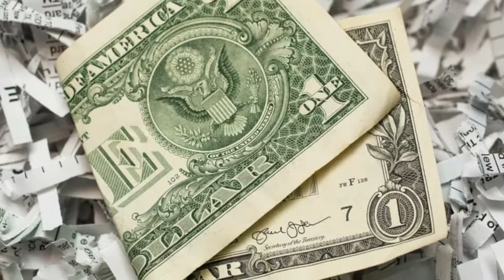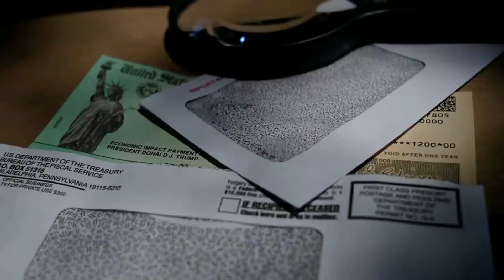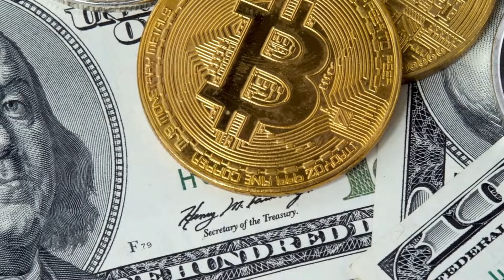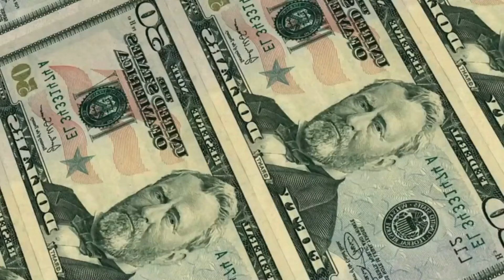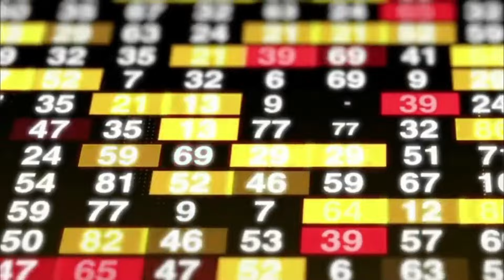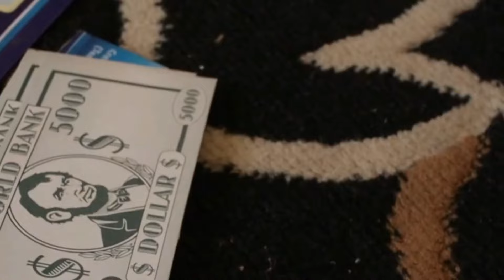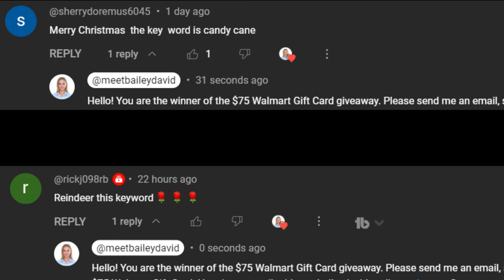IT'S REAL! DON’T IGNORE THIS! IRS Letter Arriving… ARRIVAL INFO FOR TAXPAYERS!